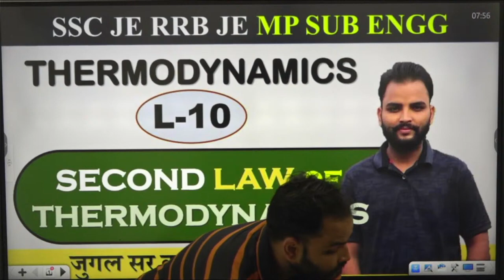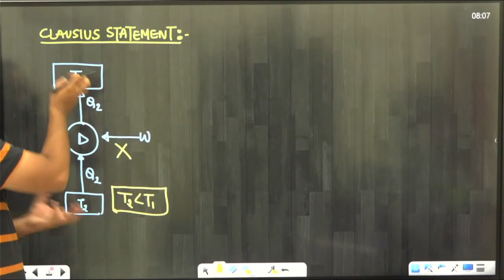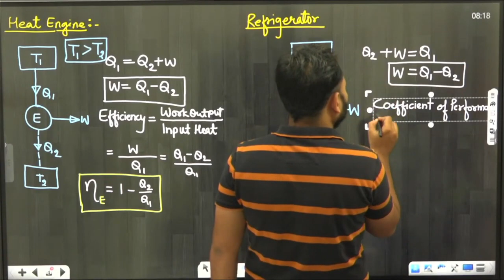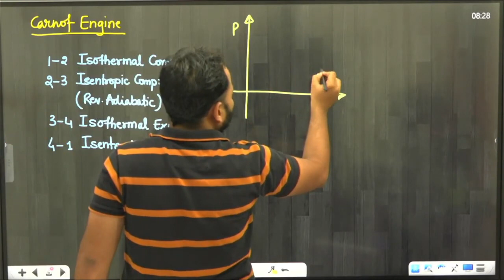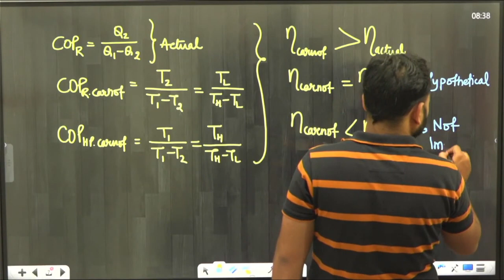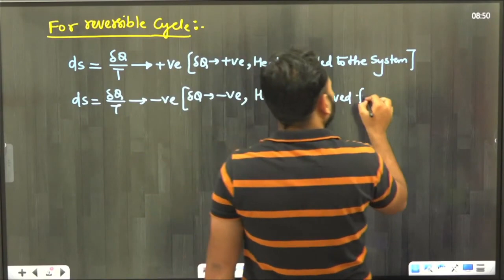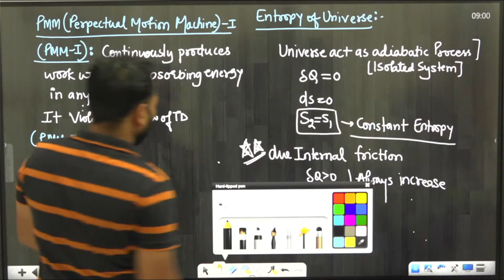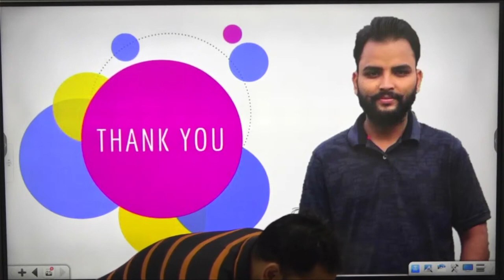Thermodynamics L 10 Second Law of Thermodynamics SSC JE RRB JE MP SUB Engg Mechanical PK Sir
Link for ELECTRICAL ENGINEERING :-

Dear Students,

Here you will get all the VIDEO CLASSES of ELECTRICAL AND CIVIL ENGINEERING useful for SSC JE.

SSC JE
RRB JE
ELECTRICAL ENGINEERING
CIVIL ENGINEERING
RSMSSB JE
JUNION ENGINEER
RSMSSB JE SYLLABUS 2020
RSMSSB JUNIOR ENGINEER SYLLABUS 2020
SSC JE SYLLABUS 2020
SSC JUNIOR ENGINEER SYLLABUS 2020
SSC JE PREPARATION 2020
SSC JE PREVIOUS YEAR QUESTION PAPER
SSC JE ELECTRICAL PREPARATION 2020
SSC JE ELECTRICAL ENGINEERING ONLINE CLASS
SSC JE CIVIL PREPARATION 2020
SSC JE CIVIL ENGINEERING ONLINE CLASS
SSC JE ONLINE CLASSES
SSC JUNIOR ENGINEER PREPARATION
SSC JUNIOR ENGINEER ONLINE CLASSES

RSMSSB JE PREPARATION 2020
RSMSSB JE PREVIOUS YEAR QUESTION PAPER
RSMSSB JE ELECTRICAL PREPARATION 2020
RSMSSB JE ELECTRICAL ENGINEERING ONLINE CLASS
RSMSSB JE CIVIL PREPARATION 2020
RSMSSB JE CIVIL ENGINEERING ONLINE CLASS
RSMSSB JE ONLINE CLASSES
RSMSSB JUNIOR ENGINEER PREPARATION
RSMSSB JUNIOR ENGINEER ONLINE CLASSES

RSMSSB JE Electrical Preparation |
How to Prepare Electrical Engg for RSMSSB JE Exam? |

RSMSSB JE Electrical Preparation  AEN JEN DMRC ISRO UPPCL | ElectricalJVVNL, RVUNL, ALP, PSU, Technician SSC-JE State AEN Exams | ElectricalJVVNL, RVUNL, ALP, PSU, Technician SSC-JE State AEN Exams | Electrical